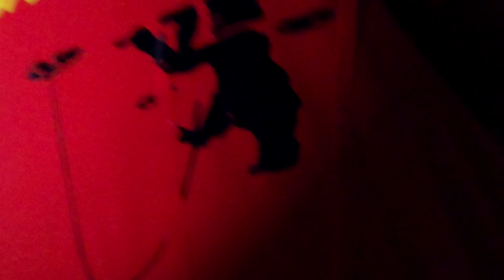The Burbot Scarf Challenge- Little Athapapuskow Lake, MB (S4 Ep5) W/ Cody Price- WOOOOOFISHING!!!!!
Ehhhh!!! Northern Mike 🎣 back here w/ another video and um craving some poor man Lobster!! Little Athapap, MB🇨🇦 OH HECK YEAAAH!!! WOOOOO!

If you enjoyed this video and like viewing fishing pictures, entering contests & winning prizes?? Then Click the link below and Visit My fb fishing group!!!

The Uncut Hüt - In Association w/ Northern Mike's FISH HÜT- Helping Ünderprivileged Teens!!

Every Mask, Decal, Shirt & Other Products Purchased - Helps Change A Life!

"Get Back Into Nature!"

¤~Mentorship & Character Building~¤
Ages- 13+

Raising Awareness On Mental Health:
💥👞 Helping Kick Addictions In The Community & Making Futures Bright! 🙌❤

If you don't want to purchase any products but still want to help out.

OR Mailing Address:

Michael Cook
"Helping Ünderprivliaged Teens"
Flin Flon, MB, Canada
R8A OX2

I am aiming to help our Youth, Ages 13+, to break away from the electronic world that we now live in. Break away from the drug and alcohol scene. Break away from depression or suicidal thoughts. Break away from toxic friendships and relationships that may result getting involved with crime or gangs. I really would like help transfer the focus on their secondary education, college, post secondary, learning a trade and help them get encouraged to look forward for the future! So they not only survive, but THRIVE!!

Thank you for you time & Thanks in advance!! 🤘WOOOOO!

Northern Mike

-Any Fish Is A Good Fish-
"BIG OR small, POST'EM ALL!!"
WOOOOO FISHING!🤘🎣